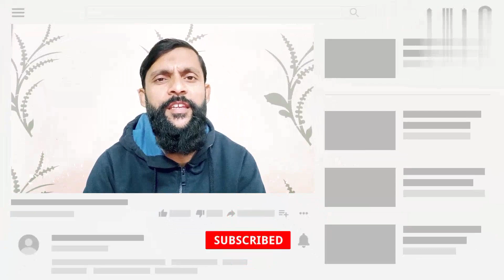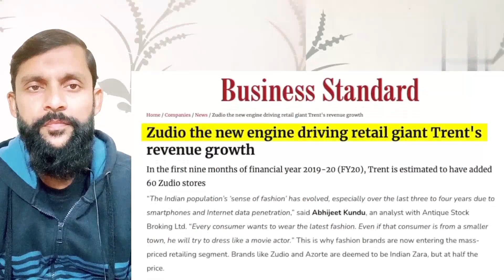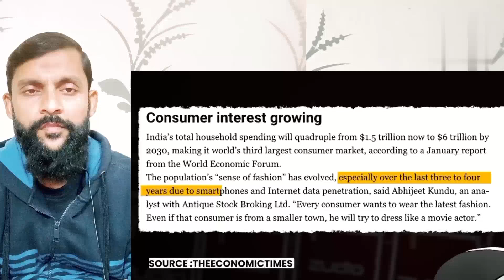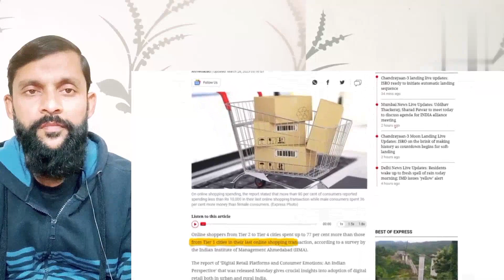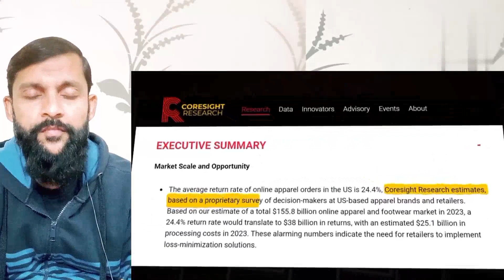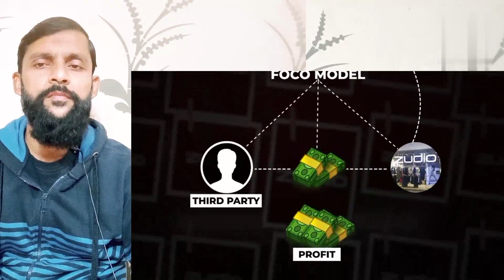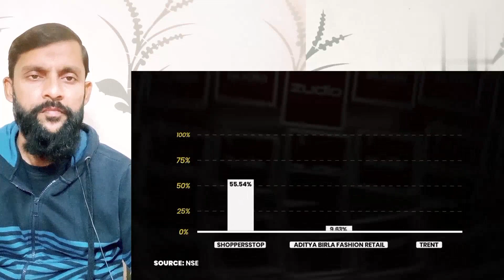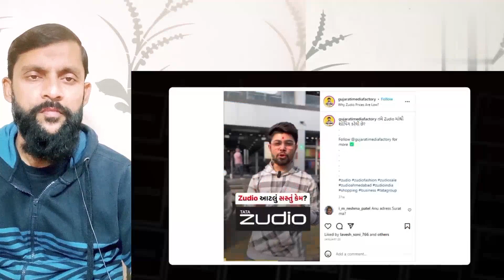Kya Hai Tata Zudio ki Success Ka Raaz ? Zudio Case Study | What Is The Secret Behind Zudio's Success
🌟 In the dynamic and ever-evolving world of fashion, where trends rise and fall with the seasons, and consumer tastes shift in the blink of an eye, Zudio, a relatively new contender in the Indian fashion scene, has managed to make its mark. With an unwavering commitment to bringing high-quality, stylish, and accessible apparel, Zudio has woven a remarkable success story that continues to inspire and enchant fashion enthusiasts worldwide. In just six years, they've opened a staggering 396 stores in India and achieved a remarkable sales figure of ₹4000 crore.

Explore the remarkable journey of the TATA Group, the visionary force behind Zudio, and their unparalleled contribution to propelling the brand to unprecedented heights of success in India. Join us as we unravel the superfast growth of Zudio and the key strategies they've employed. If you're curious about the inner workings of a thriving brand, this is a must-watch!

Zudio कैसे बना 4,000 करोड़ का fashion Brand | Tata Zudio Case Study | 7 साल में कैसे कर दी 3200 करोड़ की सेल tata group का Zudio | Zudio बना fashion Brand King | 7 साल में कैसे किया ? 3500 करोड़ का सेल, Tata zudio |  Zudio India's Profitable Fashion Brand | इतना सस्ता कैसे Zudio. Zudio कैसे बना 4,000 करोड़ का fashion Brand | Tata Zudio Case Study | Aditya Saini

Discover the Untold Success Story of Zudio: How Tata Transformed a Vision into a Rs. 4000 Crore Fashion Empire! In this captivating video, join us as we delve into the fascinating journey of Zudio, the renowned fashion brand that raked in a staggering Rs. 4000 Crore in revenue. Uncover the closely guarded secrets behind Zudio's unprecedented success and the mastermind responsible for this monumental achievement.

Credit : Aditya Saini